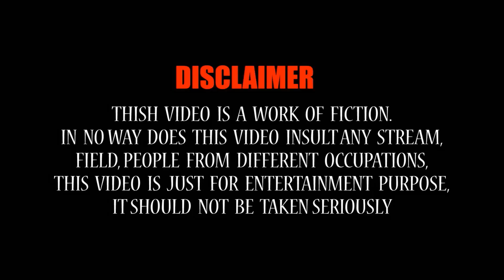આંધળી વહુ | Aandhali Wahu | Picture Gujarati | Short film | Emotional videos | Ghar Sansar Gujarati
Watch emotional gujarati short film "આંધળી વહુ" featuring Radhi shukla, Bhartiben thakkar, Payal borisagar and others.

Title: ગામડા ની વહુ શહેર ની વહુ
Artist: Radhi shukla, Bhartiben thakkar,Payal Borisagar, Bhupat Sutariya,

Story :-
Kishor Thakkar

Director & Editing:-
PM Gujarati Studio Surat

Producer  :-
Manoj Bhuptani, Samir Joshi